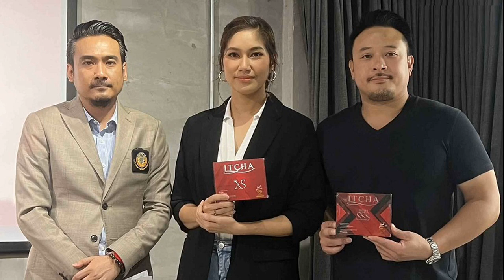เบนซ์ มิค แจงปมไซบูทรามีน อย ตรวจพบในของปลอม เสียใจกระทบชื่อเสียง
6 มิ.ย. 2567
19:04 น.
เบนซ์ – มิค พร้อมทนาย ตั้งโต๊ะแถลง ปมไซบูทรามีน ยันอย.ตรวจพบจากสินค้าปลอม เป็นพรีเซ็นเตอร์มั่นใจสินค้าจริง เสียใจกระทบชื่อเสียง ขายดีจนเหมือนโดนแกล้ง

จากกรณีข่าวดังปม อย.ตรวจอาหารเสริม ในผลิตภัณฑ์ที่มีดาราดังเป็นพรีเซ็นเตอร์ พบ ไซบูทรามีน สารอันตรายมีโทษร้ายแรงถึงชีวิต โดยอยู่ระหว่างดำเนินการตามกฎหมายกับผู้กระทำผิด ก่อนที่ทางแบรนด์ดังร่อนจดหมายชี้แจงว่าผลิตภัณฑ์เสริมอาหารที่ อย.ตรวจเจอไซบูทรามีนนั้นเป็นของปลอม
ต่อมามีรายงานเพิ่มว่า ทางพนักงานสอบสวน กก.4 บก.ปคบ.ทำเรื่องสอบถามไปยังสำนักงานคณะกรรมการอาหารและยา(อย.) โดยทาง อย.ชี้ว่า ข้อความดังกล่าวเข้าข่ายโฆษณาเกินจริง ดังนั้น ปคบ. จึงได้ออกหมายเรียก เบนซ์-มิค รับทราบข้อหาโฆษณาอาหารเสริมเกินจริงด้วย
ล่าสุดวันที่ 6 มิ.ย.2567 ที่ ชั้น 2 TRUE Space Asoke นักแสดงสาวชื่อดัง เบนซ์ พรชิตา พรีเซ็นเตอร์แบรนด์ดังกล่าว เดินทางมาพร้อมกับสามี มิค บรมวุฒิ และ ทนายเจมส์ นิติธร แก้วโต ทนายความ ร่วมกันแถลงข่าวชี้แจงถึงประเด็นร้อนที่เกิดขึ้น
โดย ทนายเจมส์ กล่าวก่อนว่า ยืนยันว่าตั้งแต่การผลิตล็อตที่หนึ่งจนถึงทุกวันนี้ไม่ได้มีสารไซบรูทรามีนในสินค้าจริง สาเหตุที่ของปลอมมีสารไซบูทรามีน เพราะต้องการให้มีผลลัพธ์ใกล้เคียงกับของจริง แต่ต้นทุนการผลิตต่างกันเยอะ ราคาที่เราขาย 690 บาทต่อกล่อง แต่ของปลอมตามตลาดออนไลน์ขาย 100 กว่าบาท สังเกตของปลอม ราคาจะถูกกว่าราคาขายปกติ

ของปลอมสังเกตง่ายๆ ไม่มีลายเซ็น ส่วนภาพที่ อย. เอาไปขึ้นเป็นภาพกราฟิก ไม่ใช่จากสินค้าไม่ทราบว่าไปเอามาจากไหน

ของจริงจะมีลายเซ็นเบนซ์ เป็นกล่องใหม่ที่ผลิตเมื่อเดือนเมษายน แล้วเรียกคืนของเก่าหลังจากที่รู้ว่ามีสินค้าปลอมในตลาด ทางเราก็รีบประกาศแล้วไปแจ้งความ 2 ครั้งแล้ว และมีการล่อซื้อของปลอม ต้องการจับตัวใหญ่ อยากจะรู้ว่าใครเป็นคนผลิตสินค้าของเรา

มิค กล่าวว่า ที่มีหมายเรียกแปลกมาก ยังไม่มีหมายมาถึงบ้านเลย แต่นักข่าวโทรมาบอกว่ารู้หรือยังว่าโดนหมายเรียก ข่าวมาก่อนที่เจ้าตัวจะอีก เพิ่งทราบเหมือนกัน ถ้าได้รับการประสานมา ยินดีไป ไม่มีปัญหา

ทนายเจมส์ : ต้องดูก่อนว่าหมายเรียกไปในฐานะพยานหรือผู้ต้องหาในคดีอาญา ถ้าเรียกไปเป็นพยาน เราพร้อมให้ข้อมูล เพราะอยากจับคนที่ปลอมของ

มิค กล่าวว่า ตอนแรกไม่มีลายเซ็นเบนซ์บนกล่อง พอทางบริษัทพบว่ามีของปลอมในตลาด ไปแจ้งความแล้วรีบผลิตกล่องใหม่ที่มีชื่อเบนซ์ ส่วนตัวแทนทุกคนที่มีกล่องแรก ทางบริษัทแจ้งว่าให้ส่งกลับมาไม่ต้องเสียค่าใช้จ่าย บริษัทเสียค่าส่งแล้วเปลี่ยนเป็นกล่องใหม่ส่งให้ทุกอย่างฟรี
เราอยู่ในวงการมา 20-30 ปี ไม่เคยมีข่าวเสียหาย ผมเน้นย้ำกับทางบริษัทตั้งแต่วันแรกห้ามทำอะไรผิด บริษัทแจ้งเราตั้งแต่แรกว่าไปแจ้งความแล้วรีบเปลี่ยนกล่องใหม่ทันที นั่นเลยเป็นที่มาตั้งแต่แรกว่าทำไมกล่องแรกไม่มีลายเซ็น พอรู้ว่ามีปลอม เลยทำกล่องใหม่ที่มีลายเซ็นเบนซ์

หลังจากที่มีหนังสือจาก อย. เรื่องที่ว่าโฆษณาเกินจริง เราให้บริษัทไปจัดการ เพราะเราเป็นพรีเซ็นเตอร์ เราไม่ใช่เจ้าของ ที่อย. มีหนังสือเข้ามาให้เราไปชี้แจง ทางบริษัทก็เข้าไปชี้แจงที่บอกว่าโฆษณาเกินจริงนั่นคือตัวแทน ทั้งหมดที่เห็นเพจในโซเชียลคือเพจของตัวแทนทั้งหมด ก็เลยต้องให้บริษัทเข้าไปจัดการ เพราะบริษัทไม่มีเพจ ไม่ต้องการไปแย่งขายกับตัวแทนอยู่แล้ว

เจ้าของติดต่อมาให้เบนซ์ลองผลิตภัณฑ์ ถ้าเห็นผล ค่อยมาเซ็นสัญญา เบนซ์เสนอว่าจะทำให้ได้ 10 กิโล ปรากฏว่าเบนซ์ทำได้เราเน้นย้ำเสมอว่าเลือกอาหาร แต่ไม่มีเวลาออกกำลังกาย ทำได้ภายใน 2 เดือน ถึงได้มาเซ็นสัญญา ได้ทดลองเห็นผลถึงได้บอกต่อ มิคถึงได้มากินตาม

สินค้านี้ขายมา 7 ปีแล้ว ตั้งแต่ปี 2017 เป็นพรีเซนเตอร์ท่านอื่น แต่พอเปลี่ยนมาเป็นเบนซ์พรีเซ็นเตอร์คนที่ 3 ที่ทุกคนรู้สึกว้าวกับการเปลี่ยนแปลงของเบนซ์ จากคุณแม่ลูกสาม เปลี่ยนลดลงมาชัดเจน
ทนายเจมส์ : สินค้าทุกอย่างที่เขาผลิตไม่ว่าจะปีไหนล็อตไหนก็ตามโรงงานจะเก็บตัวอย่างไว้ ถ้าโรงงานโดนจับเบนซ์มิคไม่เหลือ แต่ ณ วันนี้โรงงานไม่ได้ใส่ จะใส่เพื่ออะไร ถ้าโรงงานไม่มีเบนซ์จะเอาสารนี้ใส่ไปทำไม จะเจาะที่ละแคปซูลเพื่อใส่สารตัวนี้หรอ มันก็เป็นไปไม่ได้ครับ ผมอยากให้ดูตรรกะตรงนี้ก่อน ถ้าโรงงานไม่ผิด ไม่เจอสารตรงนี้ที่โรงงานผลิตภัณฑ์ที่ขายอยู่ก็ไม่มีหรอกครับ ก็เพราะมันของปลอมครับ เขาพยายามจะทำสินค้าให้มันเทียบเคียงกับของจริง แต่ต้นทุนเขาไม่ได้ เขาเลยต้องเลือกสารตัวนี้ แค่นั้นเองครับ
ในส่วนของเบนซ์ที่เป็นพรีเซ็นเตอร์เอง มันก็เป็นภาพลักษ์ภาพจำมันก็อาจกระทบเราในแง่ของชื่อเสียงด้วย เราอยากจะพูดหรือชี้แจงยังไง? เบนซ์ : ไม่อยากพูดอะไร เราแค่ทำหน้าที่เป็นพรีเซ็นเตอร์แค่นั้นเลย หน้าที่ของเราคือเรากินแล้วเราก็เห็นผมเราก็บอกต่อ ส่วนที่เหลือไม่รู้เลย หนูก็ไม่รู้ว่าหนูควรต้องทำยังไงเหมือนกันจริงๆ ก็อยู่ตรงนี้มานาน เป็นพรีเซ็นเตอร์ให้หลายสินค้า ไม่เคยมีปัญหาแต่อันนี้พูดตรงๆ เลยสงสารคนกินของปลอม ไม่รู้นอกจากสารตัวนี้แล้ว เขาใส่อะไรให้กิน เบนซ์ไม่สบายใจนะ มันเป็นชีวิตคนอื่น พูดแล้วรู้สึกแย่ การที่ทำให้คนเชื่อใจเราในการซื้อของมันไม่ใช่เรื่องง่ายเนอะ แต่ว่าถ้าเกิดมันเป็นแบบนี้ กลายเป็นว่าสิ่งที่เราขายออกไปสิ่งที่เราเป็นพรีเซ็นเตอร์มันหลอกคนอื่น

เราก็รู้สึกไม่สบายใจเป็นแม่คนนะเว้ย เกิดลูกเขากินเกิดแม่เขากินแล้วเขาเป็นอะไร เรารู้สึกไม่โอเค คือผลกระทบของเบนซ์มีแน่นอน เพราะอย่างน้อยคนที่เชื่อใจเรา อ้าว กินจริงหรือเปล่า ไม่ได้กินจริงนี่นา มีผลหมดเลย แต่ว่าส่วนราย